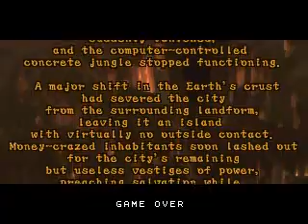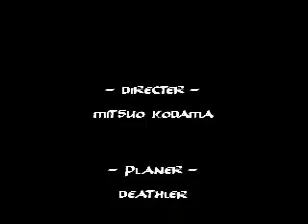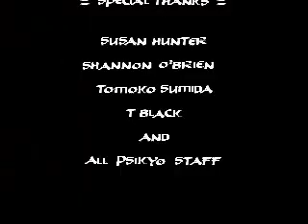Daraku Tenshi: The Fallen Angels (ARCADE) Inv as Yurikan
A game no one heard about which probably lead to popular SNK fighitng games,Graphics and playthrough are smooth, but hard as hell.